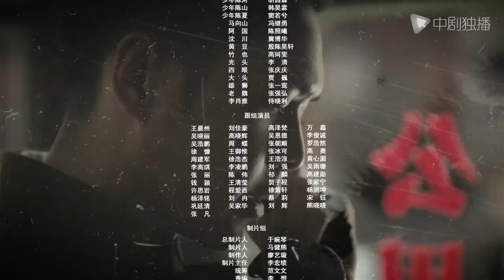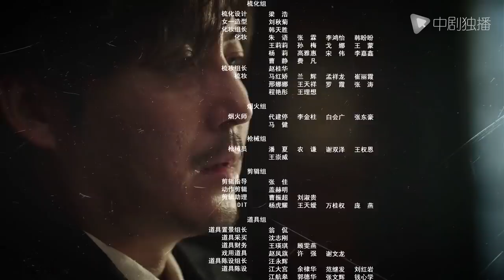惊蛰 36（张若昀、王鸥、孙艺洲、阚清子 领衔主演）